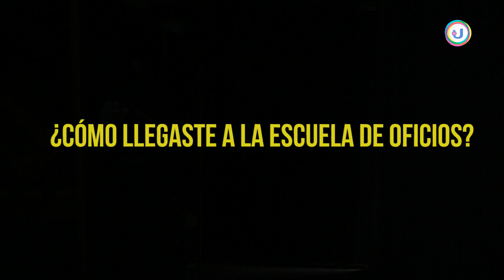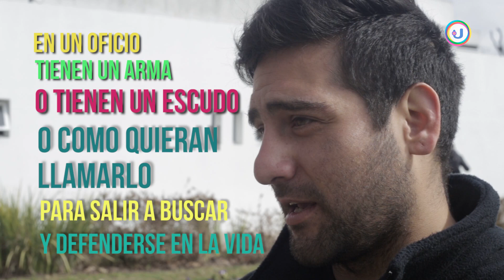OFICIOS TERRESTRES FAUSTO RAMOS ELECTRICISTA